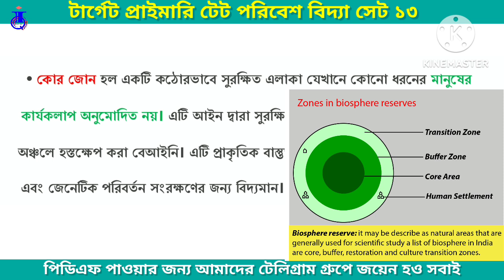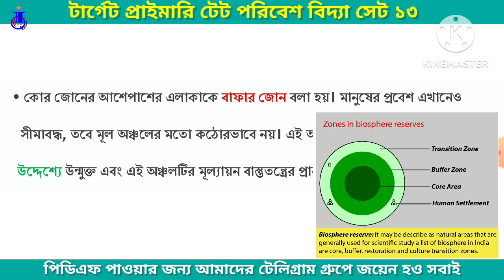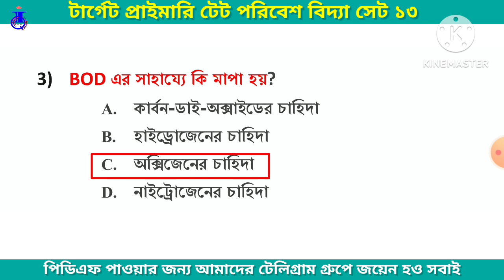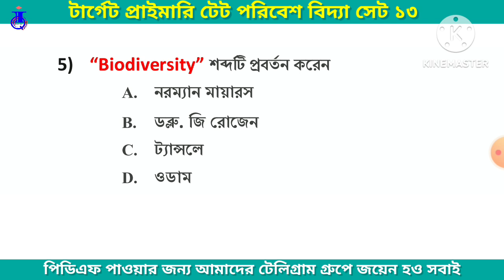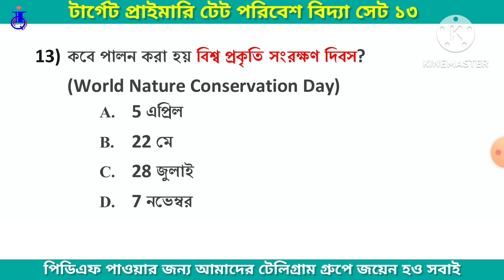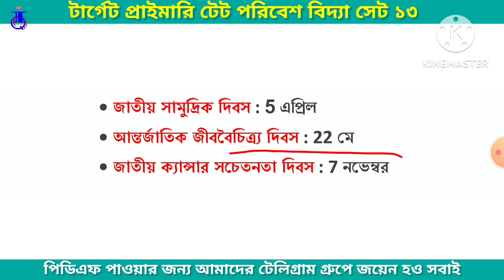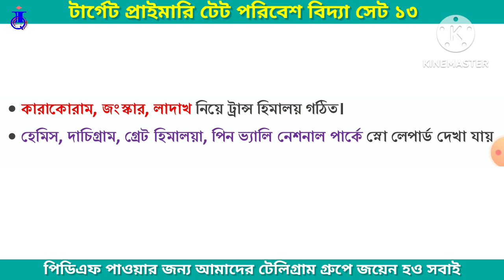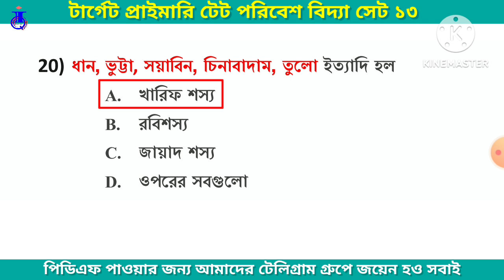পরিবেশ বিজ্ঞান MCQs | SET 13 | প্রাইমারি টেটের জন্য গুরুত্বপূর্ণ| WB Primary TET 2023 | EVS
প্রাইমারি টেট পরিবেশ বিদ্যা